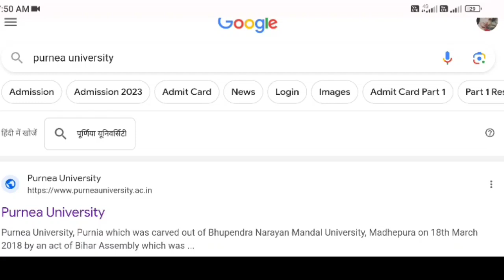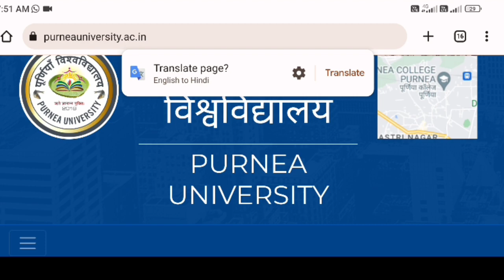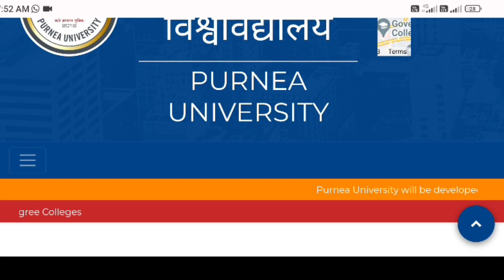Purnea university registration part 1 session 2023-27 | purnea university registration last date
Teg:
Purnea University Update
Purnea University Update Today
Purnea University Today Update
purnea university part 1 ka registration kab se hoga
patna university ug part 1 registration 2023
jp university ug part 1 registration 2023
patliputra university ug part 1 registration 2023
BA ka admission last date
Purnea University admission date exchage
Purnea University admission date
Purnea University ka notice